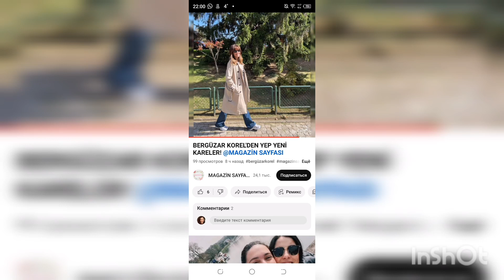Bergüzar Korel ❤️ Halit Ergenc -Child 💞🤗